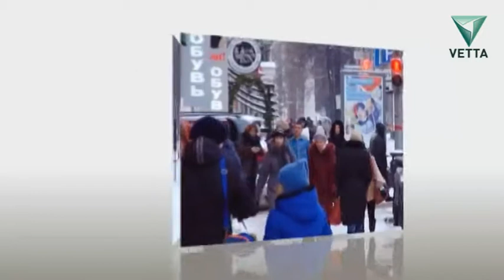Опрос: что по-вашему означает фраза "хороший учитель"?